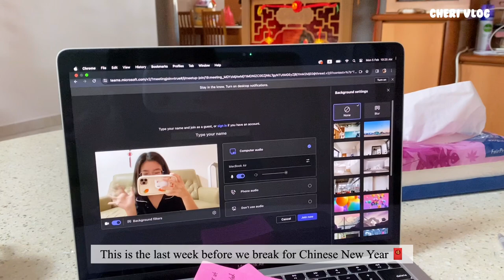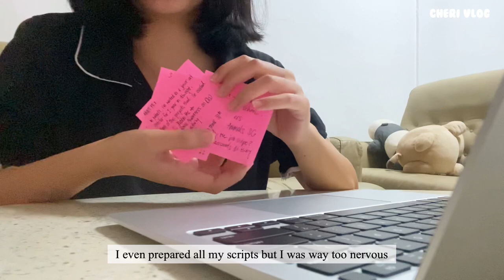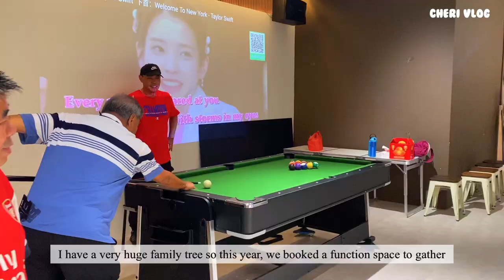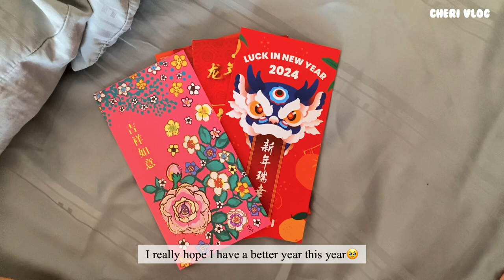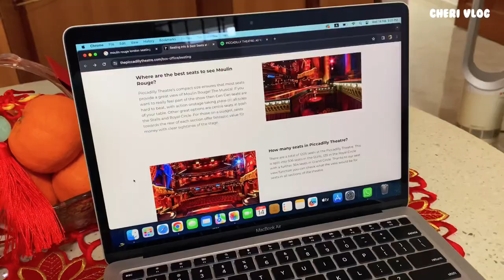Cheri Vlog. 24 | Celebrating Chinese new Year | Pre birthday celebration | Planning to London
Hello everyone,

This month is a month of celebration for me! I've always loved February because we celebrate Chinese New Year here in Singapore. In my culture, Chinese New Year is officially the start of a new year. So I hope everything works out for me this time. Moreover, it's my birthday month! So in this vlog, I basically spend my time eating loadssss of good food (I may have gain an extra pound). On the downside, this month is also about sending off some close people at the airport.

Unfortunately, I've entered my quarter life crisis now that I've turned 25. No wonder my knees are hurting for no apparent reason. (I am truly old now:D)

Please note there are no paid promotions in my video.